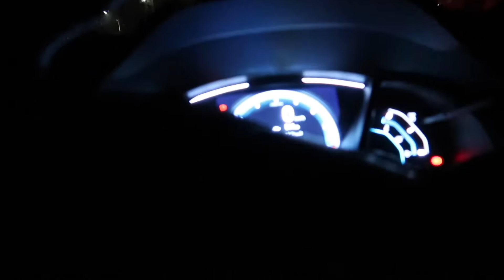KETEMU CUSTOMER MALAM" | Righaz Family